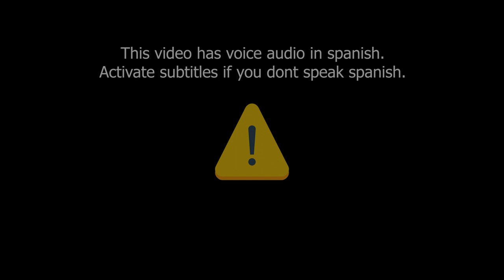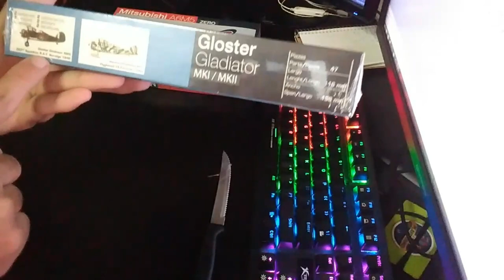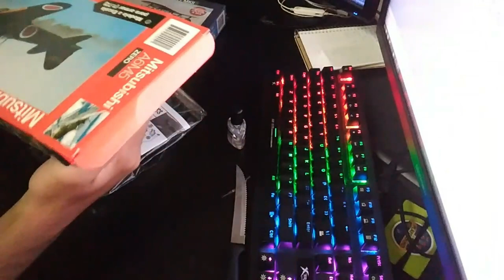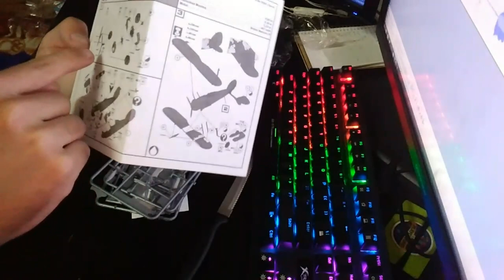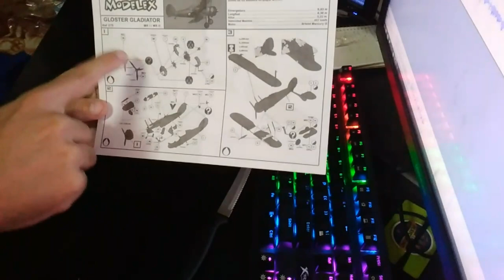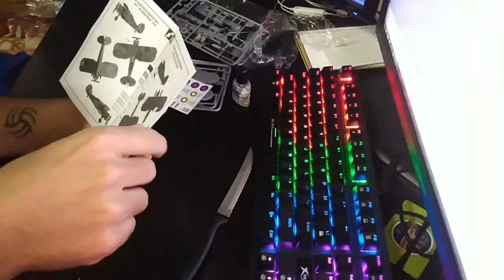UNBOXING de mis PRIMEROS DOS MODELOS A ESCALA | Marca modelex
Bienvenidos!

El dia de hoy les dare una breve introduccion de quien soy yo y que encontraran en este canal, ademas de un unboxing y review de los 2 primeros modelos que compro de modelismo. Espero les guste el video.

Musica usada en este video:
Song: Niwel - met you
 • Niwel - Met you

 • Slowfy - Sudden Fall

-Tags-
modelismo, maquetas, maquetas a escala, plastimodelismo, pintura, diorama, revell, tamiya, modelos a escala, airfix, modelex, review, unboxing